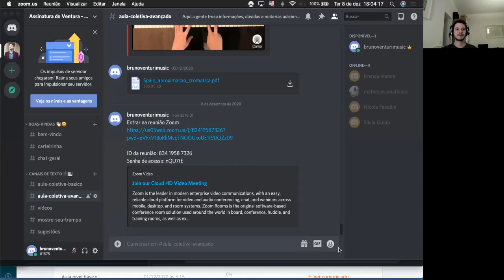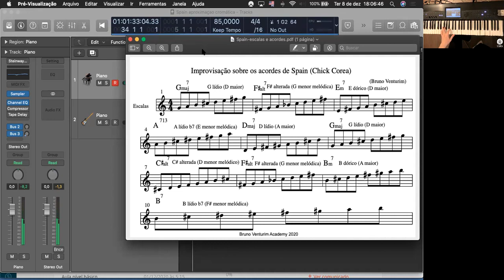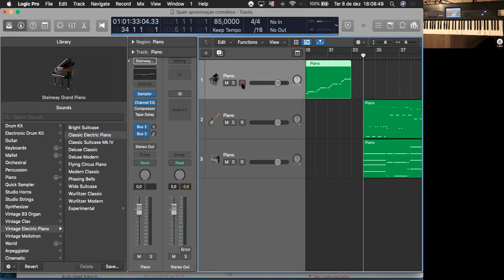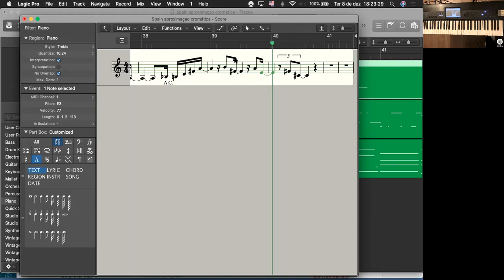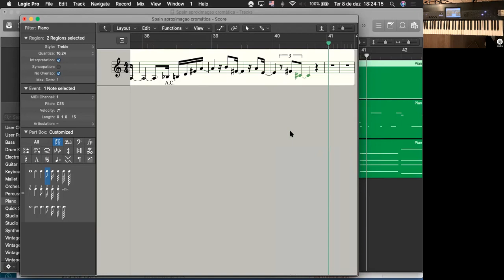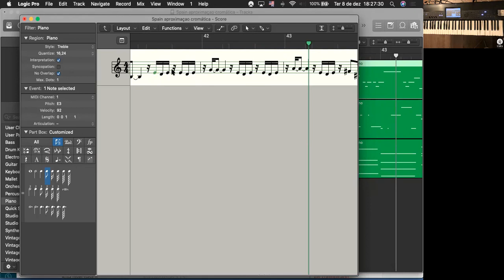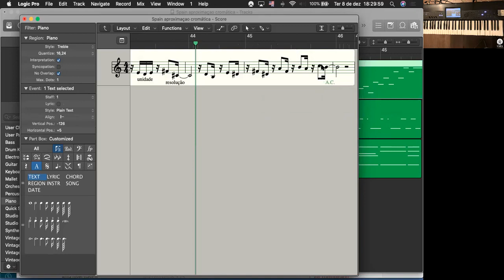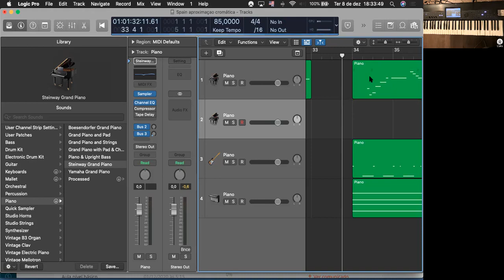3/5 série Chick Corea - Criando frases sobre Spain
Nessa aula você vai aprender várias dicas e ferramentas para construir suas frases e improvisar sobre os acordes de Spain. Vou analisar um improviso meu, explicando as técnicas.

Não deixe de assistir às duas aulas anteriores, para entender melhor a harmonia e as particularidades da música​. Serão ao todo 5 aulas, com foco no estudo de Harmonia e Improvisação sobre Spain.

Todo o material didático está disponível no Canal Telegram da escola Bruno Venturim Academy (gratuitamente).

Conteúdo do Chat (bate-papo)

18:18:32 From Bruno Venturim : antecipação melódica: quando adiantamos a nota do próximo compasso

18:18:40 From Bruno Venturim : do próximo acorde

Toda sexta, ao meio-dia (do horário de Brasília) vai sair uma aula nova de música para vocês, combinado? 😉